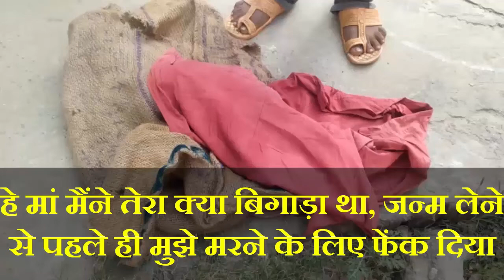हे मां मैंने तेरा क्या बिगाड़ा था जन्म लेने से पहले ही मुझे मरने के लिए फेंक दिया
खबरों की रफ़्तार के साथ आप भी जुड़िये XMT NEWS से

किसी भी प्रकार के सुझाव या विचार देने के लिए आप हमें मेल आईडी पर मेल कर सकते हैं, साथ ही अगर आपके पास किसी भी प्रकार की ऐसी Video या हो जिसे आप देश-दुनिया को दिखाना चाहते हैं तो Video हमें मेल या इस नंबर 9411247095 पर व्हाट्सएप्प के माध्यम से भेज सकते हैं.